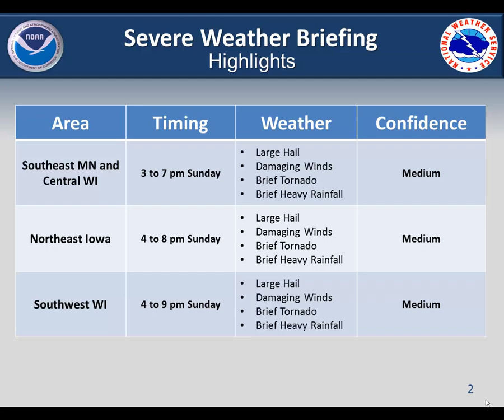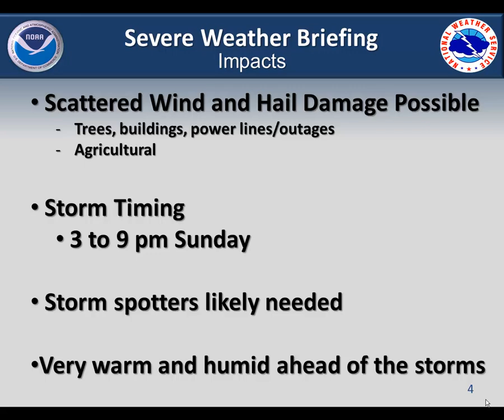Severe Weather Briefing For Sunday July 6, 2014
A quick briefing on the potential for scattered strong to severe thunderstorms Sunday afternoon and evening